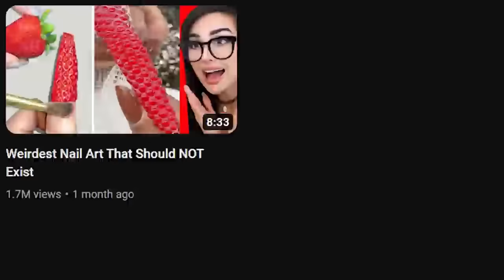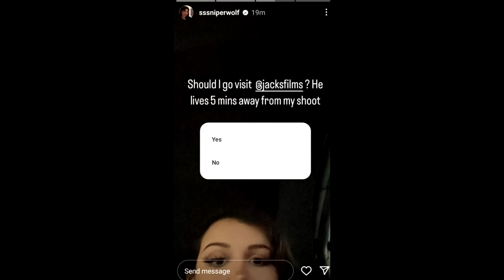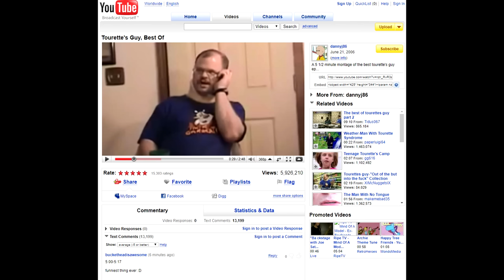She got away with it..